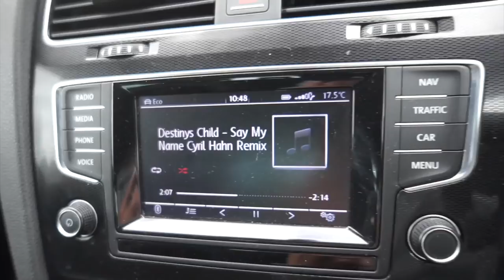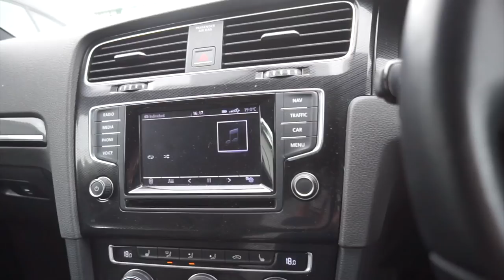A Full Day In My Life | Josh Sullivan (Work, Gym & Diet)